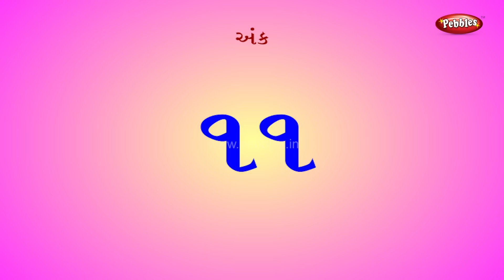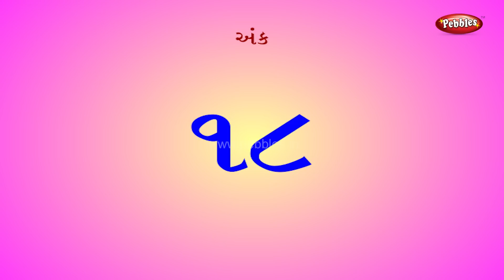Gujarati Numbers | Learn Gujarati For Kids | Gujarati Grammar | Gujarati For Beginners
Pebbles present Pre School Gujarati. The Pre School Video learning series is specially designed for kids to help them learn easily. The explanations given through computer graphics & animation will keep the kids engaged and make learning easy in a fun way.